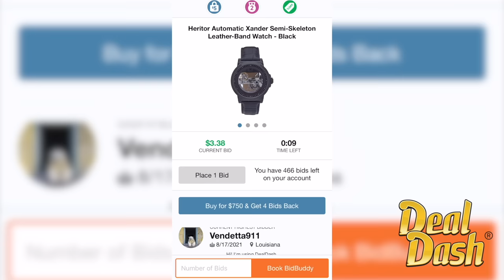Is It Possible To Dodge A Bullet?!?